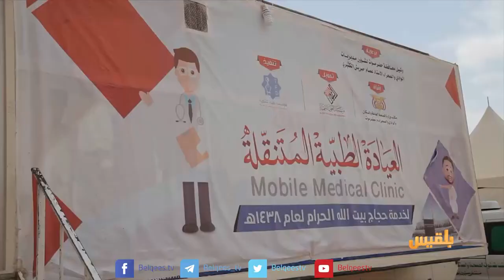منظمات مجتمع مدني في حضرموت أسهمت في خدمة الحجاج بمنفذ الوديعة | تقرير: حداد مسيعد